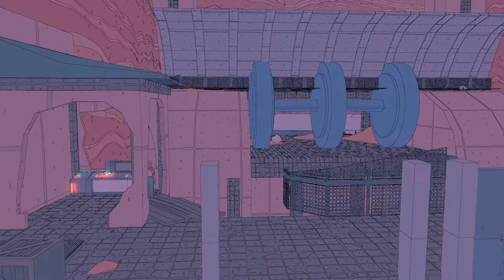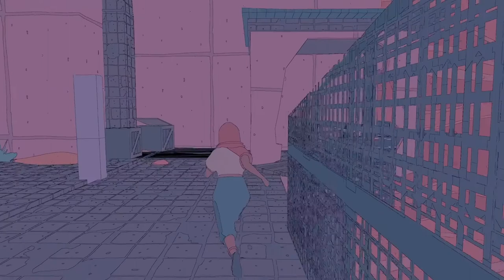SABLE - Xbox Series S Gameplay | 1080p 60fps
The Gameplay was recorded on Xbox Series S(1080р 60fps)